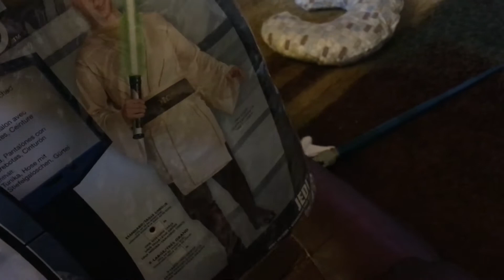Halloween 🎃 | Vlog | October 31, 2017